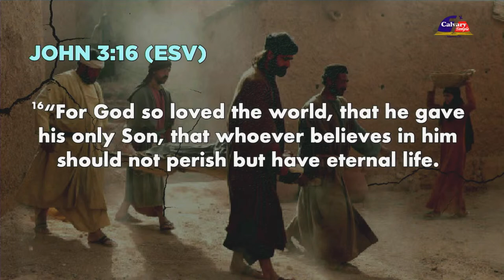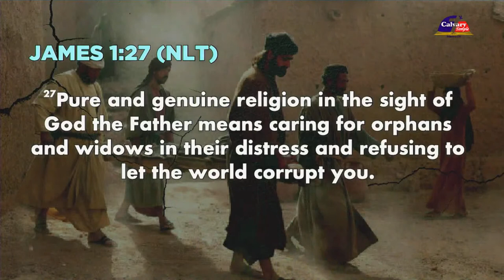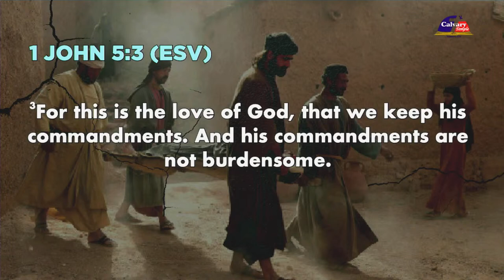The Aggressive Faith of the Four Friends | Ptr. Israel Mangonon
We are now on our 3rd week as we study the lives of these people of God who have AggressiveFaith. Today, let us learn from the lives of these four friends who made a scene just to bring their sick friends to Jesus.